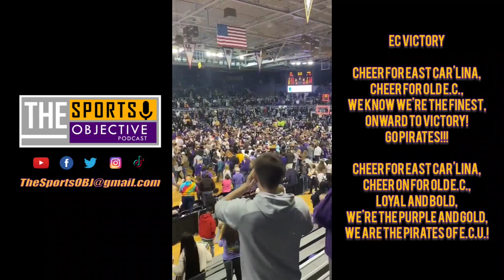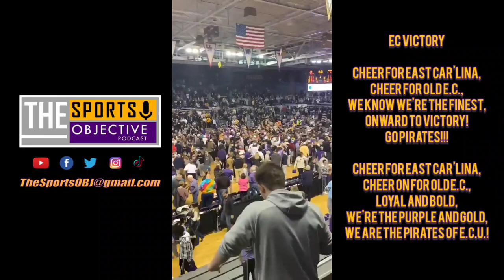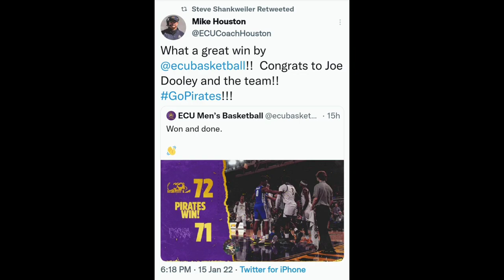Stuns Memphis | Video & Pic Compilation from PirateNation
We appreciate Pirate Nation creating an incredible atmosphere and sharing their videos/pictures with The Sports Objective!

Videos/Pictures Courtesy of:
🏴‍☠️ Diane Pons
🏴‍☠️ Richard Allsbrook
🏴‍☠️ Johnny Robertson
🏴‍☠️ Jared Plummer
🏴‍☠️ Josh Thomas
🏴‍☠️ Jeff Palumbo

GO PIRATES.